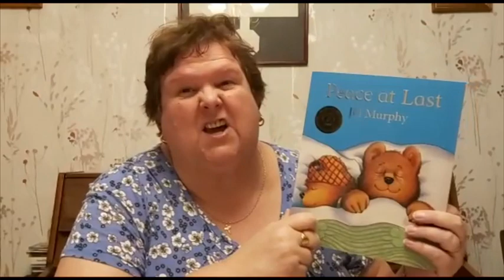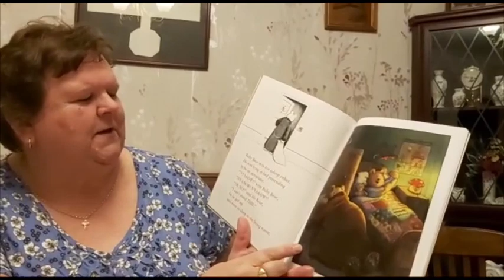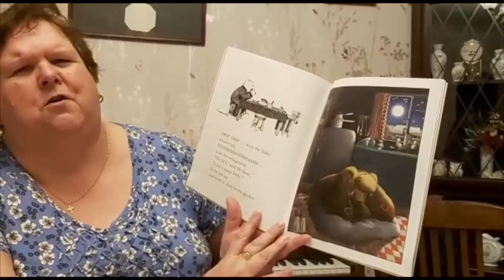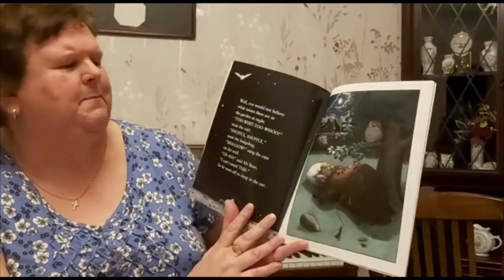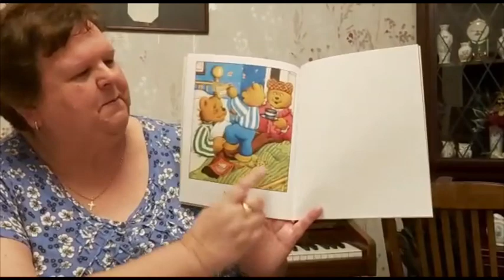Peace at Last by Jill Murphy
Read by Mrs Stoneham